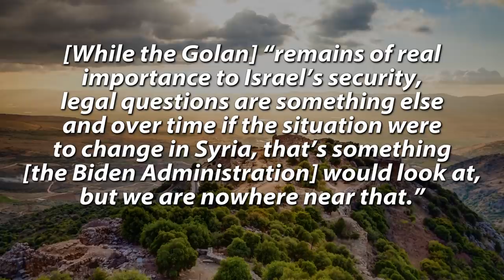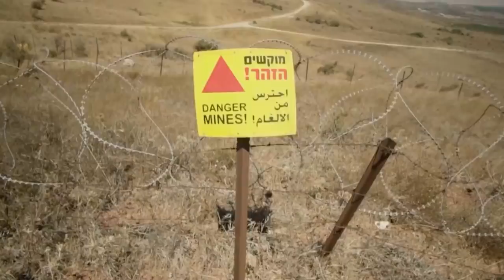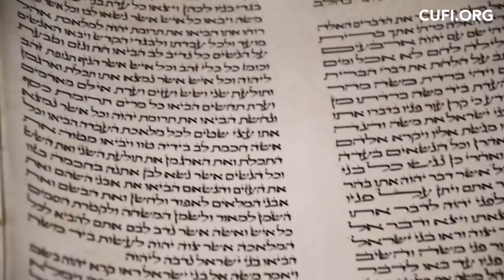The Golan Heights: The Strategic Region Israel Can NEVER Give Up | Watchman Newscast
On today's Watchman Newscast, host Erick Stakelbeck breaks down the strategic importance of Israel's Golan Heights region. U.S. Secretary of State Anthony Blinken was non-committal recently when asked if the Biden administration recognized Israel's legal sovereignty over this crucial, mountainous area along the Israel/Syria border. Yet whoever controls the Golan controls the high ground in any future conflict between Israel and Syria (or any hostile powers, like Iran, operating from within Syria's borders). This makes Israeli control over the Golan an absolute necessity--not to mention the region's ancient heritage as a part of the Land of Israel over 2,000 years ago. Get an up close look at the Golan Heights and why it matters to Israel's last, present and future.

The Watchman Show is LIVE Wednesdays 11:30PM ET // Fridays 6:30PM ET on TBN